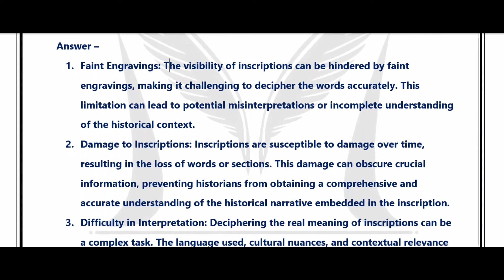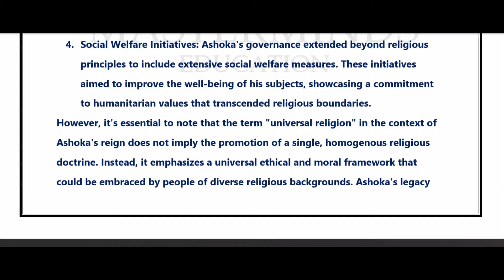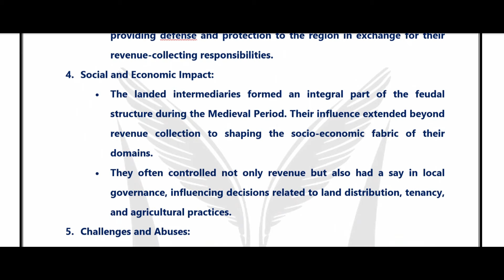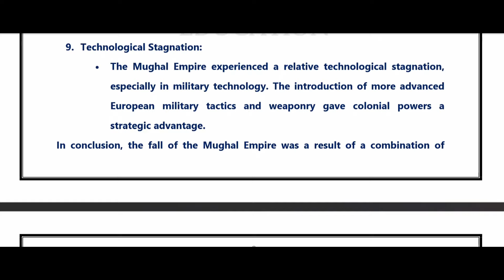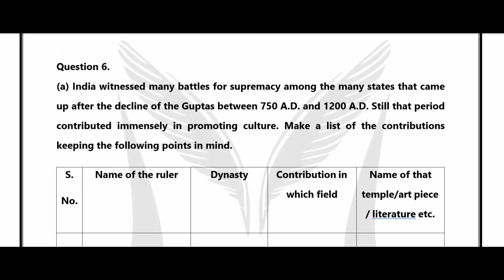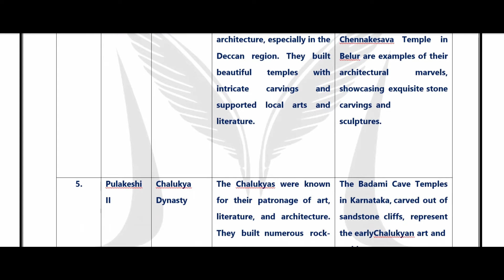Nios Solved TMA April 2024 | History (315)